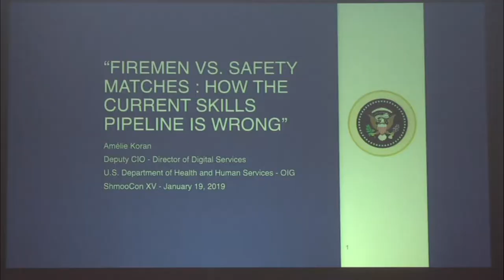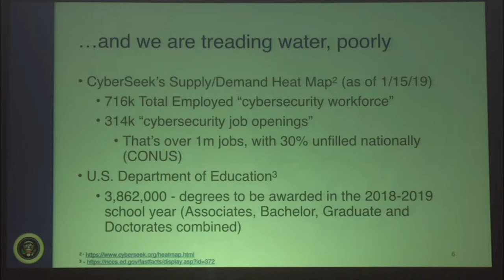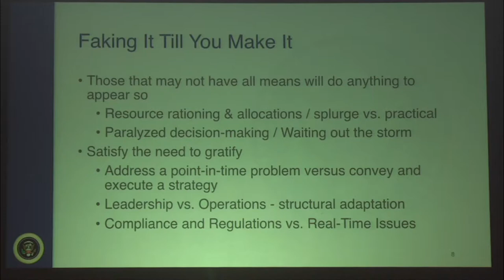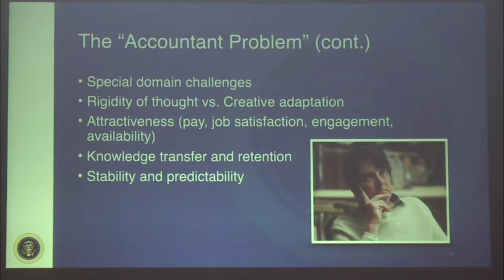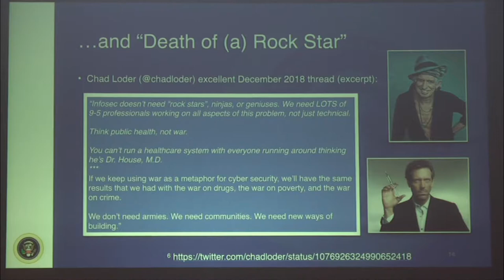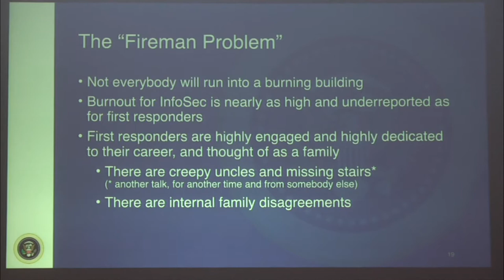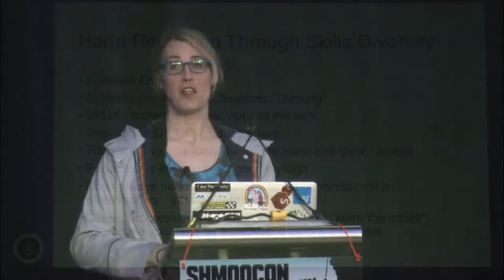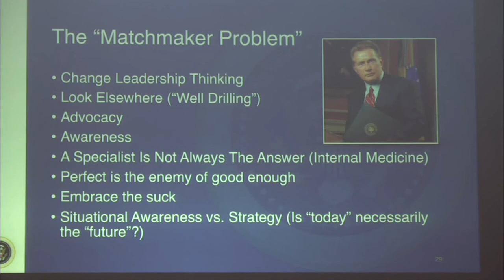Firemen vs Safety Matches: How the current skills pipeline is wrong - Amélie Koran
Most of the discussion about solving the skills shortage and staffing pipeline in cyber/information/data/computer security has focused solely on training people to be the “next cyber professional.” However, this methodology is woefully misplaced and can be equated to just how first responders, such as EMTs, firemen, police, and others are acquired, developed, and deployed in their operating environment. You can’t get everybody to choose to be on the front lines, nor have them run into a burning building without exhausting your supply of ready volunteers, and burning out those who are already dealing with a high stress, intense, and critical role that is already woefully understaffed.

As a senior technology executive who has risen from a start in engineering and front-line security incident handling and analysis passing through multiple industry sectors and organizations, I believe that the strategy currently being promoted in the highest levels of the public sector, but also peddled by many in the private sector and academia, could be adjusted to produce a better overall outcome. In my presentation I propose leveraging and exploiting the diverse source of skills we already have in place and in development to ensure we can use them as a force multiplier for those in the security field, and in turn, create more secure systems and technology.

Amélie Koran (@webjedi) has performed the role of n00b to executive in 20 “short” years but has enjoyed every minute of learning and sharing ideas along her rather circuitous track. As a Deputy CIO within the Federal government, she’s helped develop national cybersecurity policy, perform workforce planning and development, but also respond and handle major security incidents at major NGOs, Fortune 125, and other organizations. She can be found regularly volunteering at local DC area security conferences and groups, trying to mentor others, and give back to the community that has given so much to her. She misses the daily hunt tracking of a SOC but also likes not having to ever really be on-call any more and getting regular sleep.